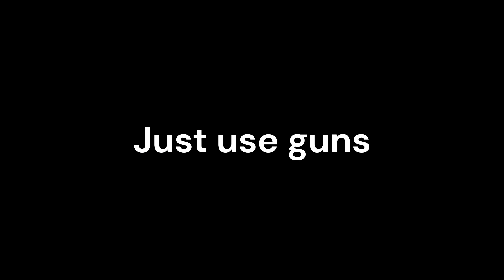How to Quickly and Easily kill Lord Elius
Video telling you how to kill lord elius in arcane odyssey  (if you still have skill issue and cant), simple solution. Use gun cuz they go pew pew